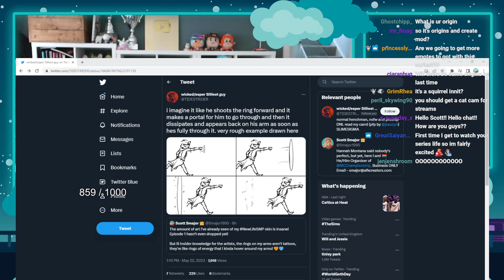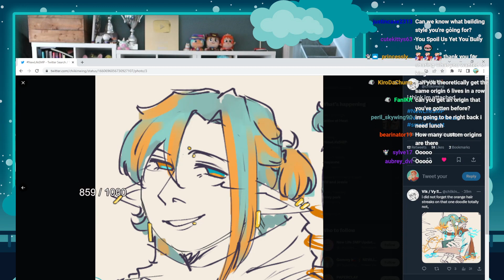5/22/23 - Smajor - We chat for a short time!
I am not making money off of this, i purely just want to watch vods on the tv and thought someone else might want to so these are gunna be public

 Follow Scotts socials! -